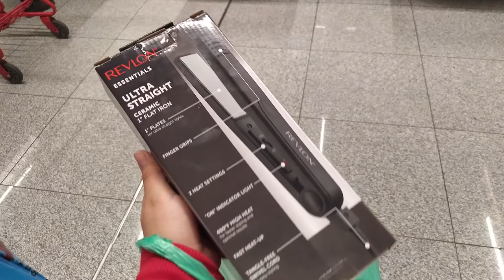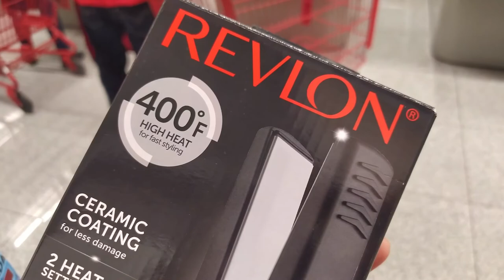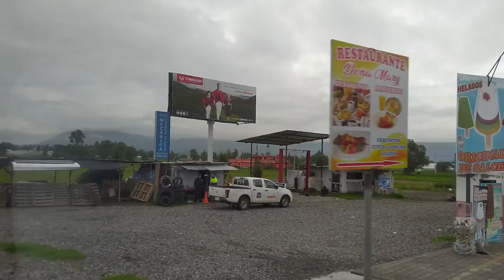Compré una plancha Revlon para el cabello 💆🏻‍♀️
Clics de mis vacaciones y una mini reseña de la plancha de cabello Revlon 💆🏻‍♀️✨